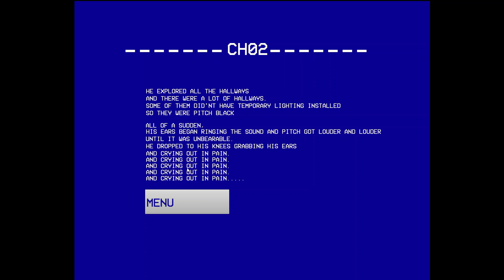Day 22 - Countryside 1999 (31 Scary Games In October)